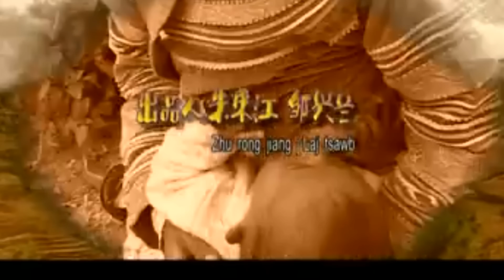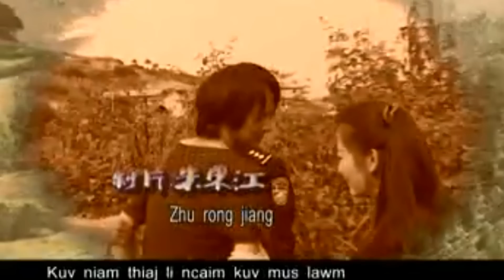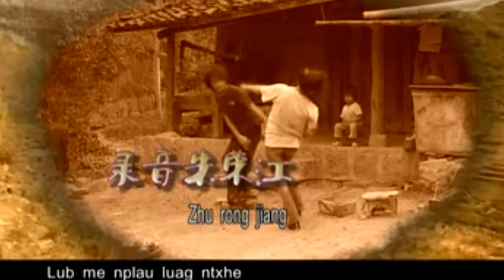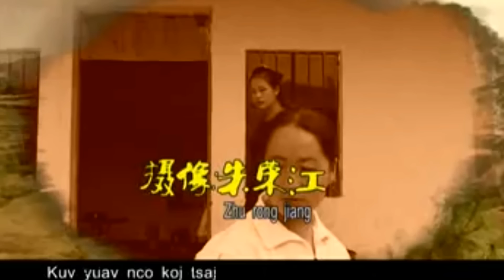邹兴兰回来吧妈妈 Laj Tsawb - Rov Qab Los Kuv Niam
Laj Tsawb - Kuv Nuam Rov Qab Los